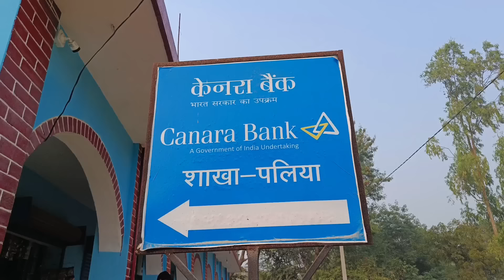सरकारी कालोनी | अवधी और भोजपुरी | Sanjay Yadav Comedy | UP